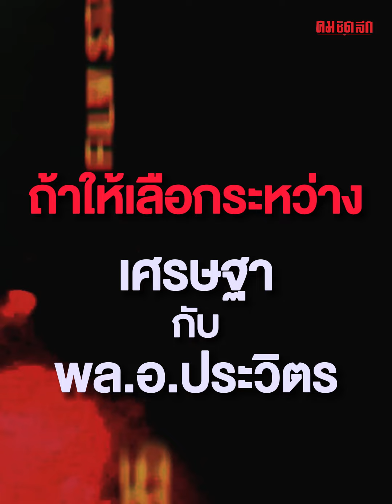3 คำถาม กับ ชาดา ไทยเศรษฐ์ | คมชัดลึก_ประเด็นร้อน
คำถามกับเจ้าพ่อแห่งลุ่มน้ำสะแกกรัง  เรื่องนายกฯจะจบไหม  จะโหวตให้ใครเป็นนายกฯ
ติดตาม 'คมชัดลึก' ได้ที่นี่ Facebook และ Line TikTok และ

ชาดา ไทยเศรษฐ์